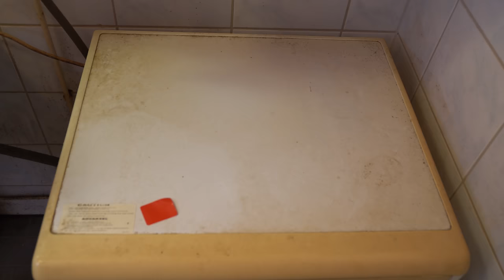Dirty Bathroom Cleaning ASMR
Today I was cleaning this wonderfully dirty bathroom! It had a lot of mold, stains, dirt, dust and grime. All the things I love the most!
This is also my first asmr video, hope you enjoy! Asrm cleaning sounds, scrubbing, washing, spraying, wiping and rinsing. Hope this video will relax you and you will learn a lot of new cleaning tricks and tips! Super satisfying deep cleaning makeover! Very stunning and satisfying before and after pictures.

💗Scrub Daddy

💗Scrub Mommy

💗Alternative "Steel Daddy"

💗Power Paste

💗Oven cleaner

💗Floor Squeegee

💗Microfiber cloths

Summary:

00:00 intro
00:46 coming up
01:02 Washing grease and red mold
02:03 Washing a Washing machine
03:28 Washing some tiles and grout
04:02 Washing away soap residue and grease
04:46 Washing the shower
05:21 a lot of limescale
06:06 scraping limescale off the floor
07:20 Washing the toilet
07:31 Washing the sink
09:32 3 ways to remove limescale
11:00 Washing a super dirty wall
11:55 dusty toilet
12:40 Washing the sauna door
14:14 Removing red mold
16:53 Washing the bathroom floor
18:16 before and after pictures